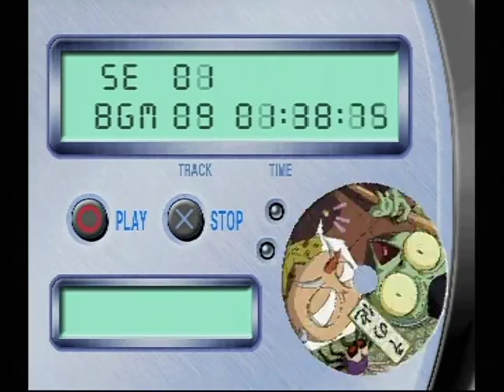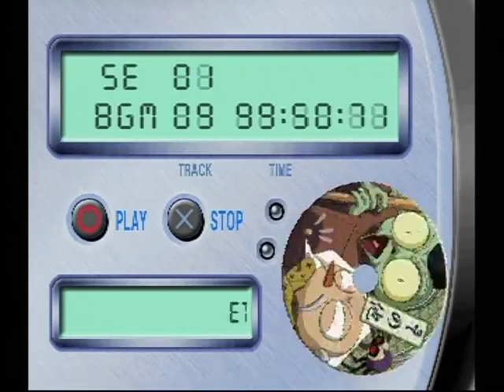犬夜叉 戦国お伽合戦 066